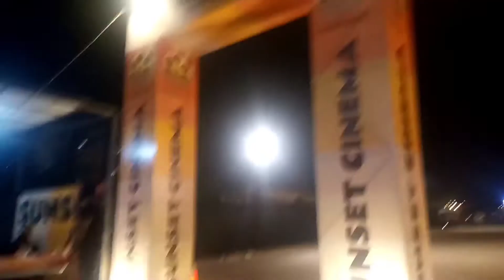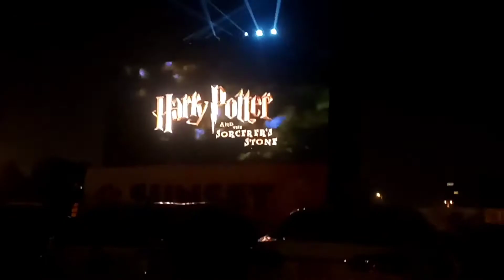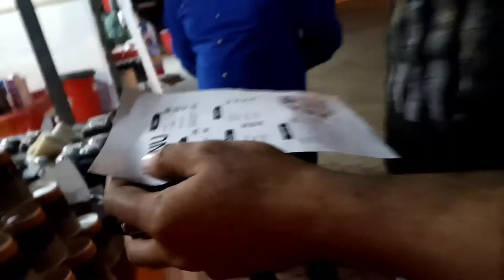Newly open Drive-in sunset cinema|beachView Park|family movie night|weekend enjoy|Allabarzah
Assalam.o.alikum everyone.
In this video i share u all a newly open cinema sunset cinema at beach view park reviews,,,,
The city of lights reviving its beauty again,,,😍